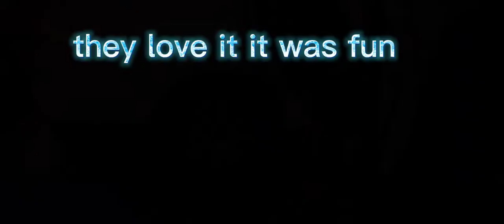Abby as a flower girl in a extra stretch limo, and Party bus. With Landon